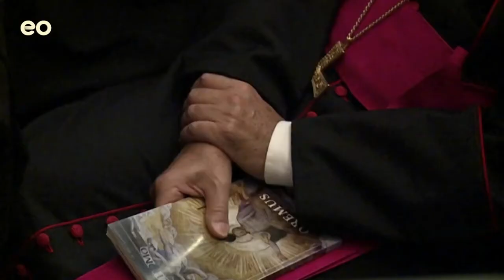IS HET VATICAAN CORRUPT? Andries onderzoekt in Rome… | In de ban van de paus | EO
Andries Knevel reist door Italië om het geheim van de Paus te ontdekken. Hij ontmoet mensen die gefascineerd zijn door de Paus, maar ook tegenstanders, die voornamelijk in zijn eigen Vaticaan blijken te zitten. Deze Paus wil hervormen en corruptie tegengaan. Daarom haalt hij de bezem door zijn eigen Vaticaan. Hij vindt dat Kardinalen, Bisschoppen en Priesters weer de straat op moeten om de handen uit de mouwen te steken.

Andries praat onder andere met onderzoeksjournalist Gianluigi Nuzzi, die een aantal schandalen aan het licht bracht. Het Vaticaan daagt Nuzzi voor de rechter, hij zou vertrouwelijke documenten hebben gestolen. Hem hangt nu een celstraf van acht jaar boven het hoofd.